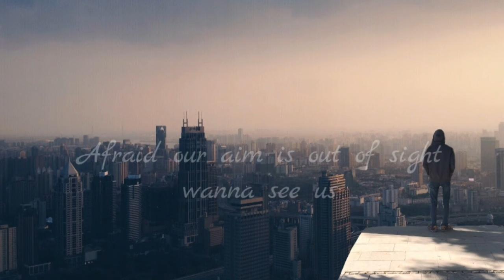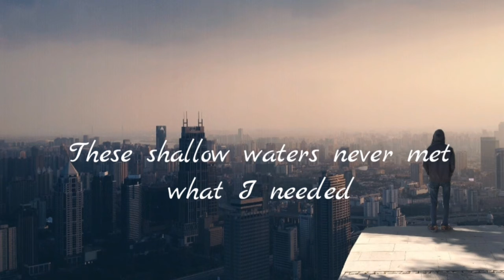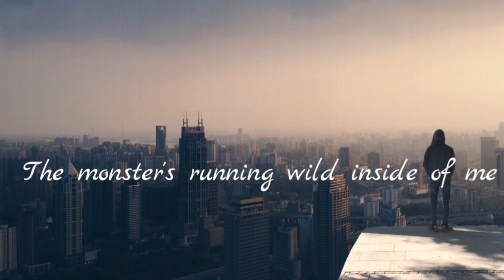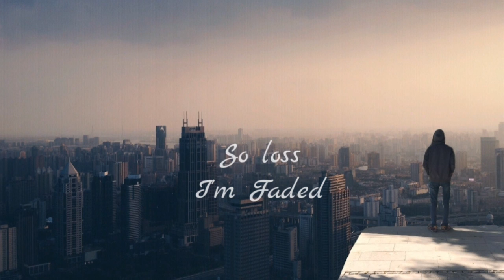Alan Walker - Faded [Lyrical video] | Lyric Junction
This video is the lyrical version of Faded

Song name: Faded
Artist name: Alan Walker